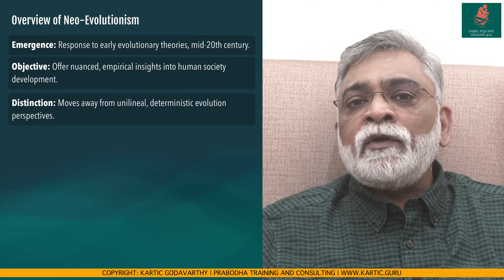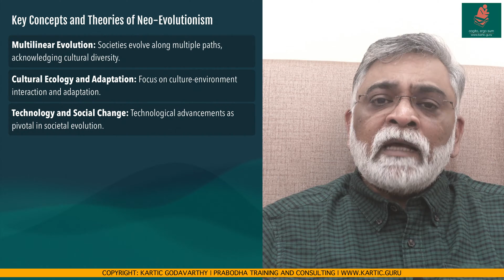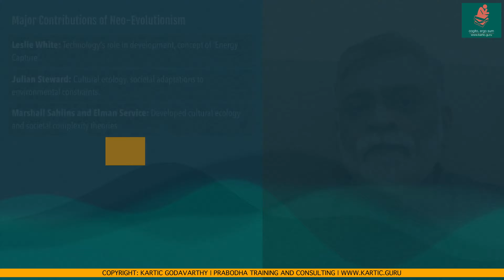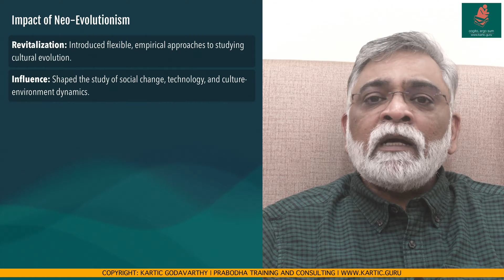Neo Evolutionism explored in 6 Minutes | Anthropology Theories Revision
Get ready to revise your anthropology theories with this insightful exploration of Neo-Evolutionism!
In this concise 6-minute video, we delve into Neo-Evolutionism in anthropology, from Leslie White's Energy Theory of Evolution to Julian Steward's cultural ecology, we will quickly note the key concepts and contributions of this important theoretical framework. Also, scholars like Marshall Sahlins and Elman Service expanded on these ideas, focusing on the structure and function of societies in their ecological context.

Subtitles added in addition to the visible slides for ease of notes, learning, and for benefit of bilingual/multilingual viewers.